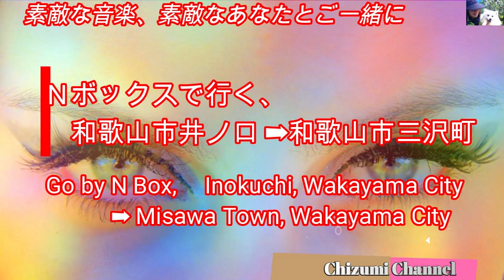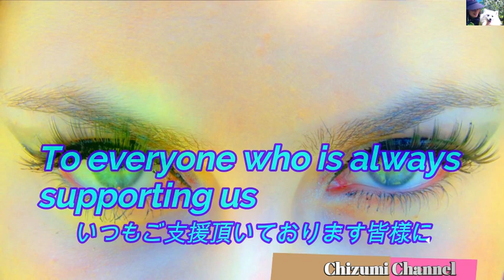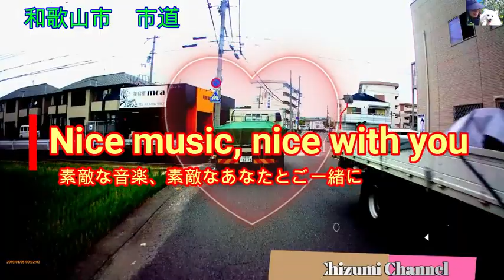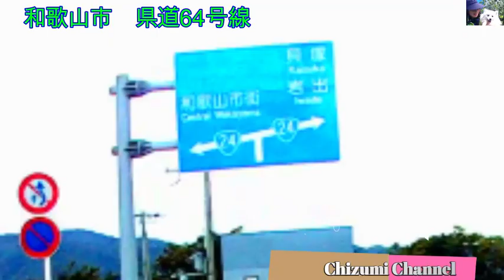2021 10 22 素敵な音楽、素敵なあなたとご一緒に、 (Nice music, nice with you Kainan City) 🐡🍊 Ｎボックスで行く、和歌山市井ノ口地区➡三沢地区